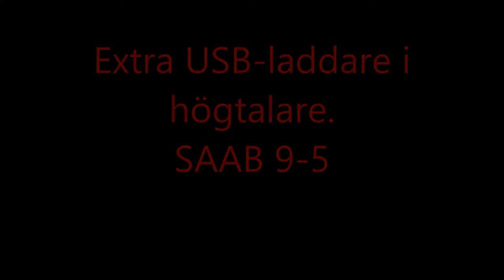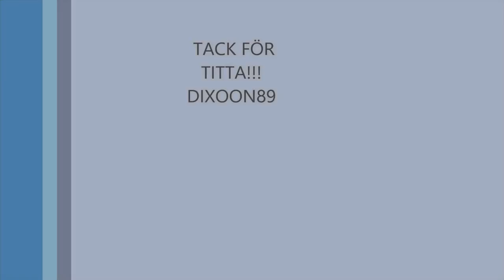Extra USB- laddare i högtalare SAAB 9-5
bygg UAB- laddare i saab 9-5